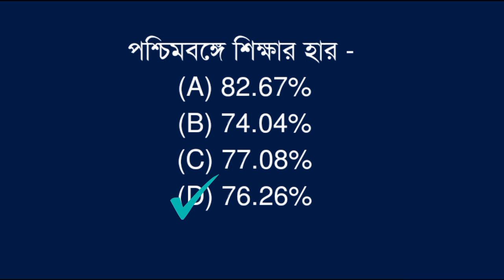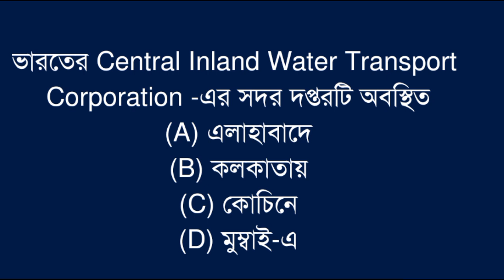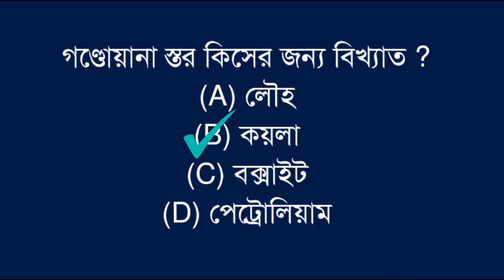Food si|Ssc Mts|Wbcs 2023 || Geography Class || Wbp/Kp MCQs in Bengali|| Gyansambher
Food si|Ssc Mts|Wbcs 2023 || Geography Class || Wbp/Kp MCQs in Bengali|| Gyansambher@ThePreparation